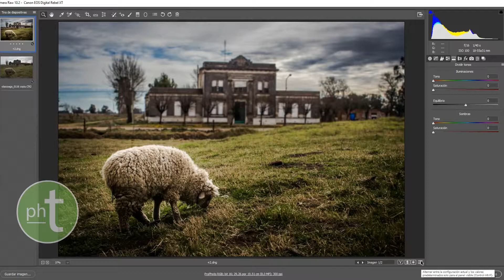Duotonos: cómo funciona (parte 2)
Coloreá tus fotos y realizá efectos vintage, antiguos, fantasiosos y todo lo que produzca tu creatividad.

Presentación: Ludovico.